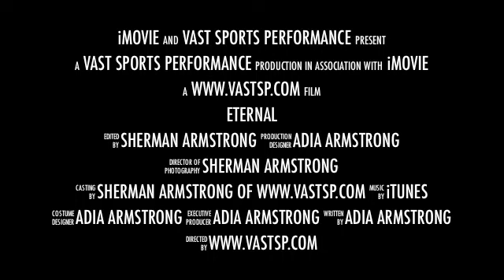Vast all Programs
VAST Sports Performance Programs Tampa - Speed, Agility, Quickness, Strength, adult fitness and much more!  Best Trainer in Tampa, tampa personal trainer, tampa sports training